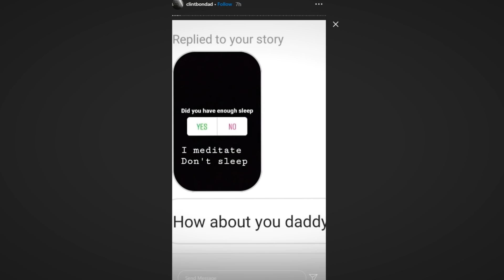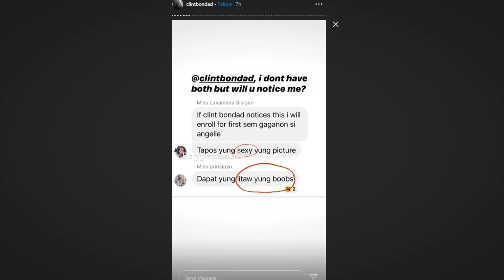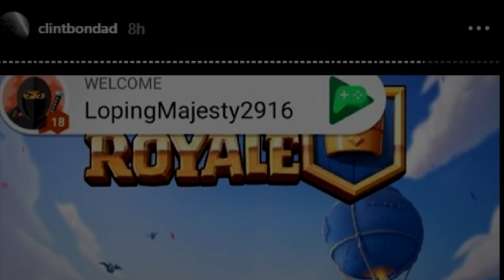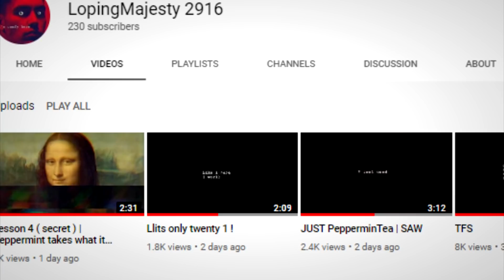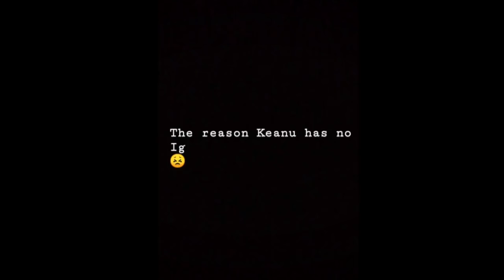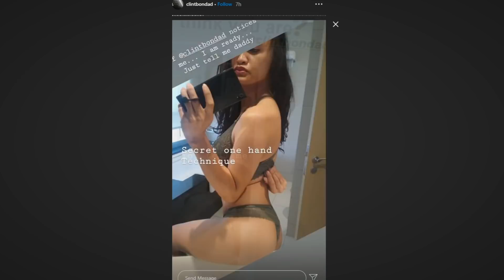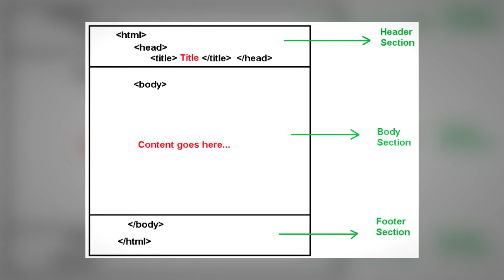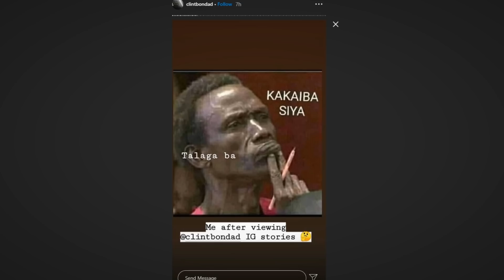Clint Bondad Cryptic IG Story DECODED ft. LopingMajesty2916 & DarkYogi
Decoding Clint Bondad's IG Story part 2, Welp A lot just happened kapatid, Sa bawat oras na lumilipas ay paparami ng paparami ang mga bagay na kailangan nating i decipher sa bawat pagkakataon na maglalabas si Clint ng bagong IG story, Well sa videong ito ay kakambyo tayo ng kaunti, Paguusapan natin ang diumano video mismo daw ni pusa sa isang bath thub at hindi lang iyan, May isang pangalan ang siyang pumukaw ng atensyon sa mga Netizen sa isang post ni Clint, Ang pangalang LopingMajesty2916 at ang lahat ng iyan ay dito mo lang malalaman sa channel na kung ikaw ay may kaalaman, hinding hindi ka malalamangan